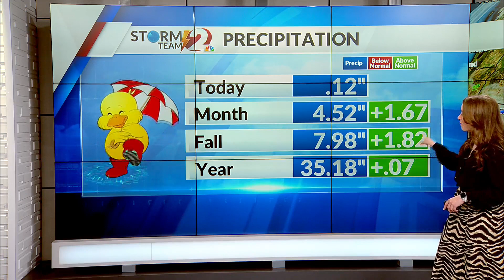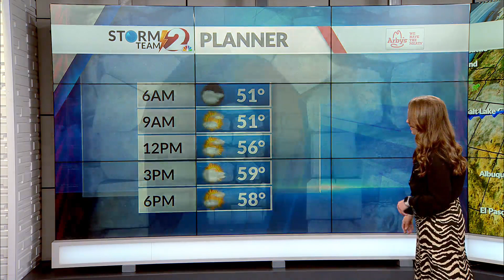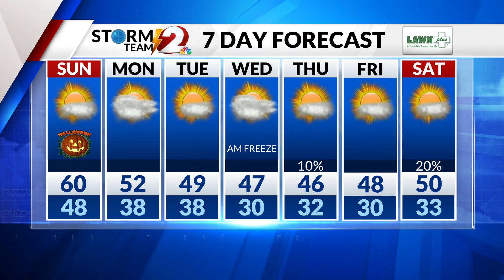Spooky Storm Team 2 Forecast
Halloween Forecast